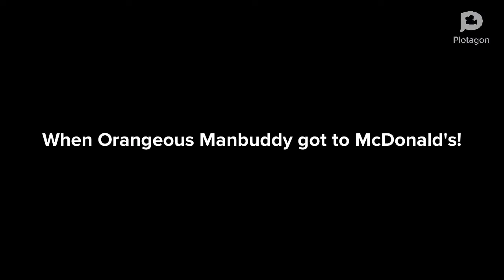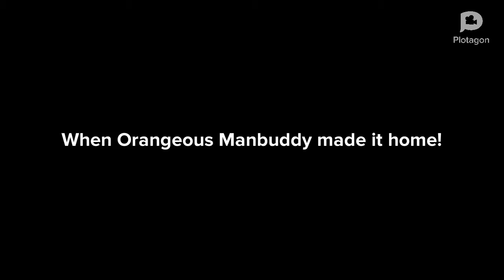Orangeous Manbuddy Gets a Job/Disrespects The Customers/Fired/Grounded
This video was Requested By Jeremiah Guy 2001 Studios

Anyways